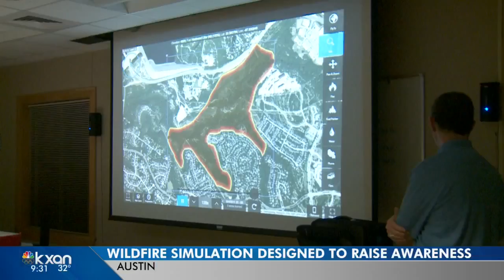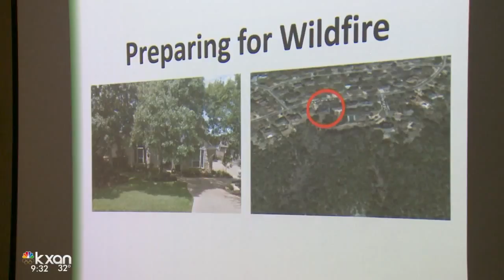Wildfire simulation designed to raise awareness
Using the SimTable, groups showed how a wildfire would grow in the Jester neighborhood in west Austin.